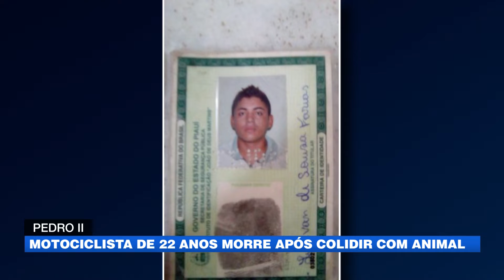GIRO NO INTERIOR - 06.09.18